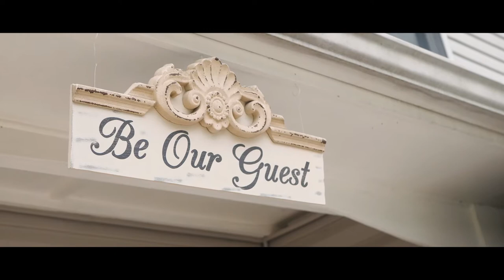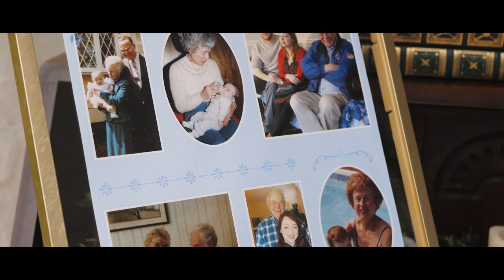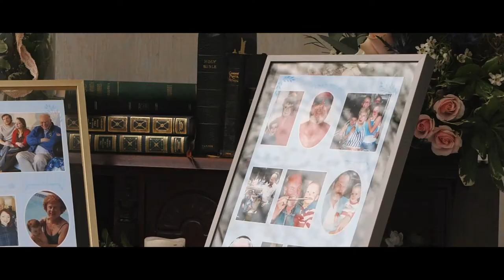Chelsea + Zach | Highlight Film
Every part of your wedding was perfectly designed by you. Each detail was crafted, created, and strategically placed. The celebration was small but the love shared was so much bigger.
My favorite part of you day was watching everyone gather on your porch to dance so carefree. It makes me tear up each time I watch this. Thank you for inviting me to share these special moments during your intimate wedding.